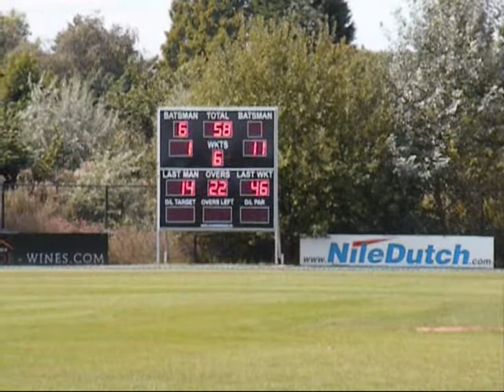V O C 1 VVV 1 16 augustus 2010